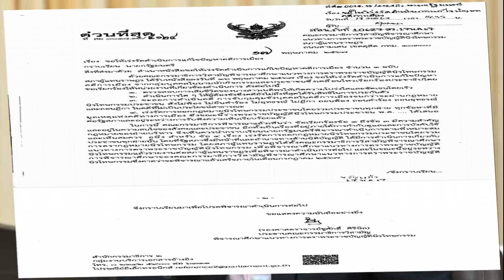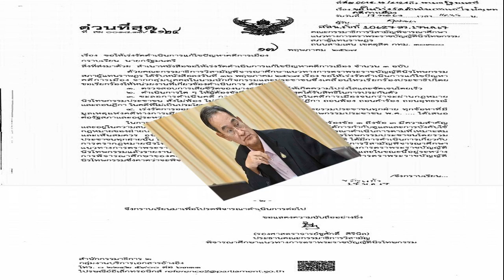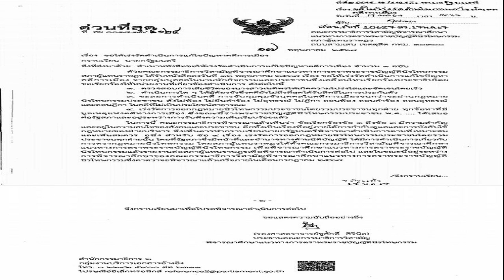วิโรจน์ เตรียมจัดหนักกองทัพใน ‘ก้าวไกล Bigbang’ เหน็บ ‘สุทิน’ เอาแต่พูดตัดจบ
18 พ.ค. 2567
15:11 น.
วิโรจน์ เตรียมจัดหนักเสวนากองทัพใน ‘ก้าวไกล Bigbang’ พร้อมชำแหละความอ่อนแอของกองทัพ เหน็บ ‘สุทิน’ เอาแต่พูดตัดจบไม่สมเหตุสมผลให้ปชช.ยอมรับ

เมื่อวันที่ 18 พฤษภาคม นายวิโรจน์ ลักขณาอดิศร สส.บัญชีรายชื่อ พรรคก้าวไกล (ก.ก.) ในฐานะประธานคณะกรรมาธิการ (กมธ.) การทหาร ให้สัมภาษณ์ถึงไฮไลท์การเสวนาในหัวข้อ ‘ขับเคลื่อนนโยบายก้าวไกลผ่านกลไกกรรมาธิการ’ ในงาน ‘ก้าวไกล Bigbang’ ที่จะจัดขึ้นในวันที่ 19 พฤษภาคม ที่หอประชุมไบเทค บางนา ว่า ไฮไลท์ที่สำคัญบางส่วนที่ตนจะพูดในวงเสวนา อย่างบทบาทการแก้กฎหมายที่เกี่ยวข้องกับกองทัพและทหาร และเรื่องงบประมาณของกองทัพ ที่จะทำอย่างไรให้การจัดซื้ออาวุธยุทโธปกรณ์ ส่งเสริมอุตสาหกรรมการป้องกันประเทศภายในประเทศ และมี Offset Policy หรือนโยบายชดเชยที่เป็นนโยบายพ่วง จะทำให้เกิดการพัฒนาประเทศ และพัฒนาในเรื่องเศรษฐกิจปากท้องประชาชนควบคู่กันไปด้วย ทั้งนี้ จะมีการกล่าวถึงเบื้องหลังของเรือดำน้ำร่วมด้วย
นายวิโรจน์ กล่าวอีกว่า และเราจะกล่าวในเชิงคอนเซปต์ว่า ปัจจุบันกองทัพมีความอ่อนแอมากกว่าที่เราคิด ซึ่งแทนที่รัฐมนตรีว่าการกระทรวงกลาโหม จะชี้แจงให้ประชาชนทราบ กลับกลายเป็นว่าต้องเป็นหน้าที่ของประธาน กมธ. การทหาร มาชี้แจงเอง แต่รมว.กลาโหม กลับนำเพียงนำข้อสรุปที่อาจไม่สมเหตุสมผล มาเล่าให้ประชาชนฟังแบบตัดจบ เพื่อให้ยอมรับเท่านั้นเอง.